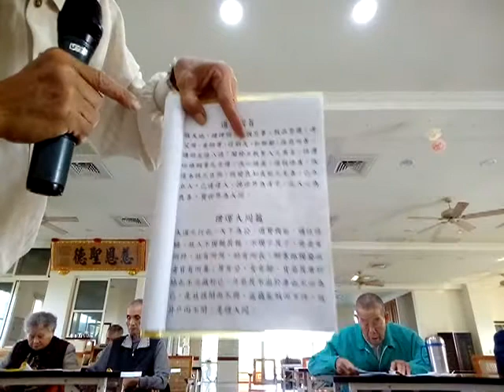VID 20190110 104931愛祥佛堂老菩薩班閩南語讀經時間從心經、彌勒救苦經、百孝經...清靜經到三字經部份